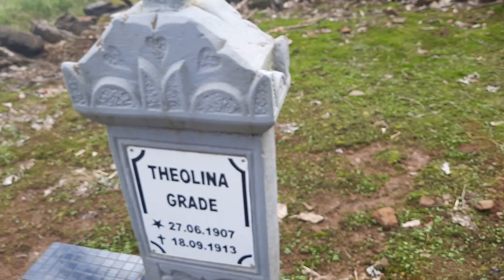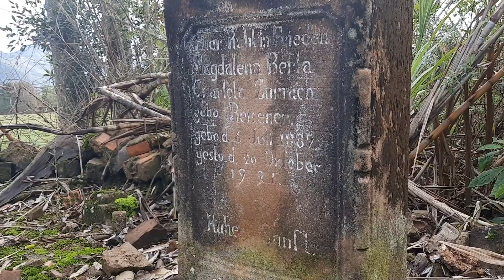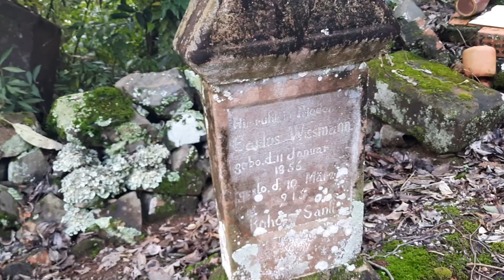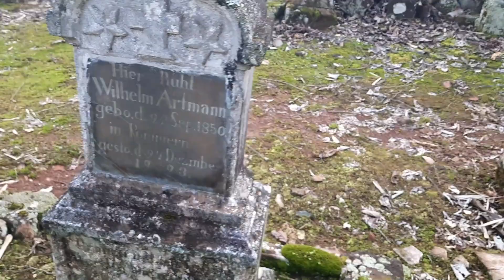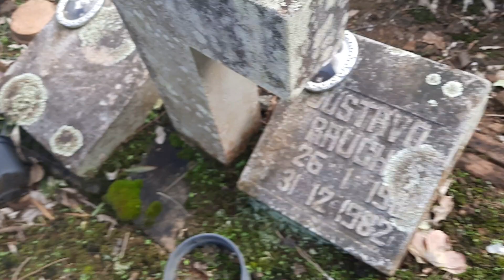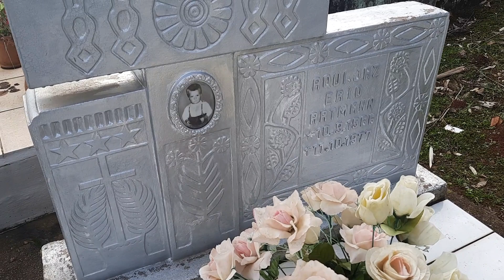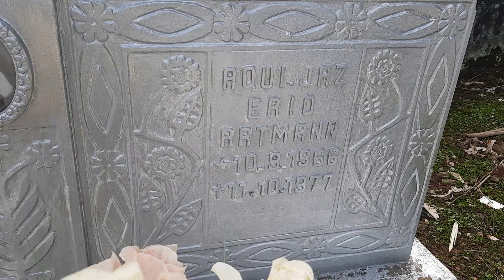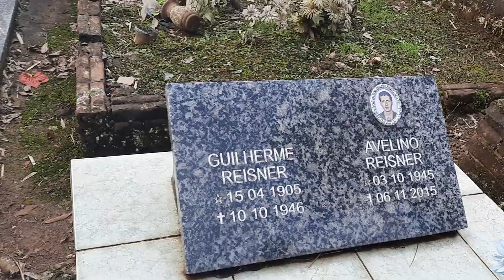EUROPEUS ENTERRADOS AQUI HÁ MUITOS ANOS...(IMIGRANTES)...LUGAR PARECE CENÁRIO DE FILME ANTIGO...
• Sábado, 03 de julho de 2021.

• Cemitério antigo em Nova Petrópolis/RS, na Serra Gaúcha...Aqui estão enterrados os antigos imigrantes Europeus...A parte antiga parece saída da cena de um filme...